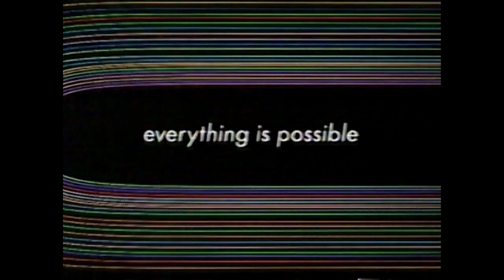HP "Everything is Possible" Commercial (2002)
taken from the 11/29/02 airing of it's a very merry muppet christmas movie on nbc